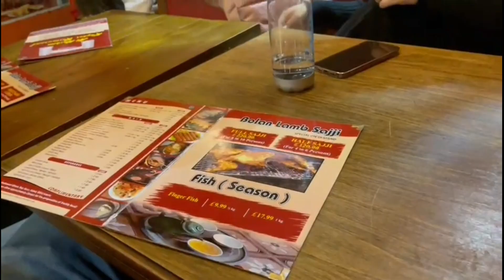The London Eye Tour 2022 | River Thames Uber Ride | Emirates Cable Car | Al Hashim Restaurant